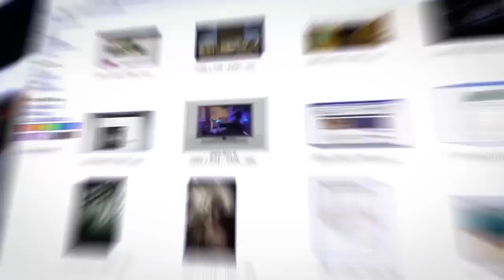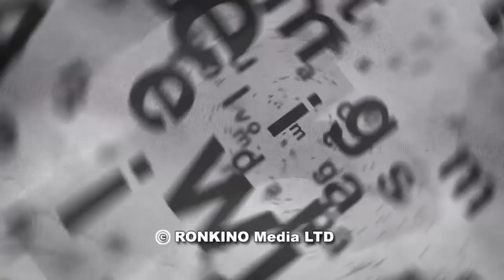Израильские ВВС свободно действуют вдоль сирийско-ливанской границы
Визит делегации генштаба Израиля в Москву был успешным. Стороны согласовали дальнейшие шаги в Сирии и Ливане. Похоже, что координация воостановлена в полном объеме, - заявляет в эфире Iton-TV военно-политический эксперт Alex Wexler. Ведущий - Michael Yurovsky